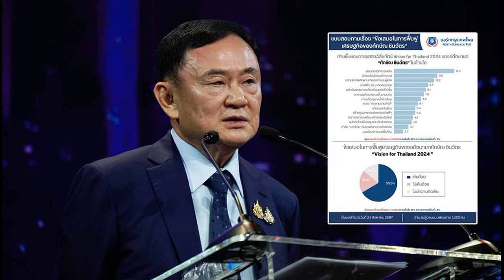โพลชี้ ชาวบ้านหนุนแนวทางฟื้นเศรษฐกิจของ‘ทักษิณ’ เชียร์นโยบาย ดิจิทัลวอลเล็ต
27 ส.ค. 2567
12:23 น.
เปิดโพล ชาวบ้านชื่นชอบแนวทางฟื้นฟูเศรษฐกิจของ ‘ทักษิณ’ เห็นด้วยดันนโยบาย ‘ดิจิทัลวอลเล็ต-จัดระเบียบโครงสร้างภาษี-ปราบยาเสพติด’

เมื่อวันที่ 27 ส.ค.2567 ดร.สานิต ศิริวิศิษฐ์กุล หัวหน้าศูนย์สำรวจความคิดเห็น นอร์ทกรุงเทพโพล มหาวิทยาลัยนอร์ทกรุงเทพ เปิดเผยว่า จากการสำรวจความคิดเห็นของประชาชน ระหว่างวันที่ 24 – 25 ส.ค.2567 มีผู้สำรวจ 1,320 ราย จากทุกภูมิภาคทั่วประเทศ โดยสอบถามเรื่อง ข้อเสนอในการฟื้นฟูเศรษฐกิจของ นายทักษิณ ชินวัตร อดีตนายกรัฐมนตรี พบว่า
คนไทยเห็นด้วยกับแผนและแนวทางการฟื้นฟูเศรษฐกิจ จำนวน 66.5% และ มองว่าไม่เห็นด้วย 19.4% ขณะที่ไม่แสดงความคิดเห็นมี 14.1%

ทั้งนี้ แนวทางการฟื้นฟูเศรษฐกิจของนายทักษิณ ที่ได้แสดงวิสัยทัศน์ Vision for Thailand 2024 ประกอบด้วย 14 ประเด็นที่เป็นข้อเสนอแนะ โดยหากเรียงตามความชื่นชอบและให้ความสนใจมากสุด ของประชาชนชาวไทยที่ได้ทำการสำรวจทั้งหมดพบว่า

อันดับที่ 1 เป็นนโยบายดิจิทัลวอลเล็ต 15.3% อันดับที่ 2 จัดระเบียบโครงสร้างภาษี 11% อันดับที่ 3 ปราบยาเสพติดผ่านการลดจำนวนผู้เสพ 10.2% อันดับที่ 4 รถไฟฟ้า 20 บาทตลอดสาย 8.7% อันดับที่ 5 ผลักดันแหล่งท่องเที่ยวที่มนุษย์สร้างขึ้น 8.1%
อันดับที่ 6 ยกเศรษฐกิจนอกระบบขึ้นมาบนดิน 7.6% อันดับที่ 7 การแก้ไขปัญหาหนี้ครัวเรือน 6.9% อันดับที่ 8 ขยายกองทุนวายุภักดิ์ 6.1% อันดับที่ 9 แก้ปมเขตทับซ้อน 5.4% อันดับที่ 10 สร้างศูนย์กลางผลิตรถไฟฟ้า 5.4%

อันดับที่ 11 ถมทะเลบางขุนเทียน สร้างแผ่นดินใหม่ 4.8% อันดับที่ 12 ผลักดันไทยเป็นหลุมหลบภัยนักลงทุน 4.5% อันดับที่ 13 ทำลีกมวยไทย ดันซอฟต์พาวเวอร์จริงจัง 3.7% และ อันดับที่ 14 ปลดล็อกต่างชาติซื้อที่ดิน 2.3%